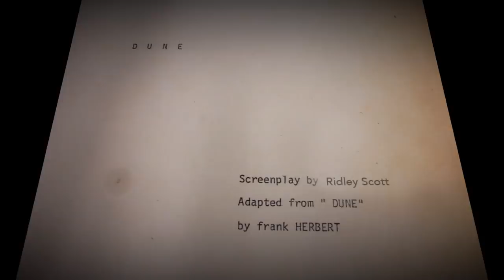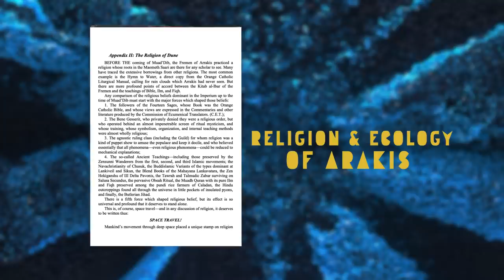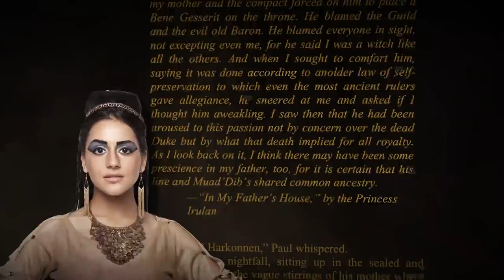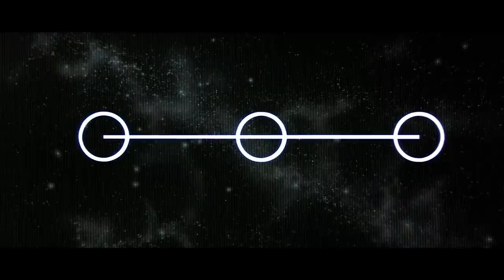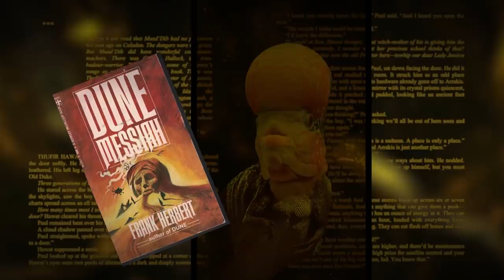How David Lynch Completely Changed Dune With The First Scene | What’s the Difference?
Dune is coming back to the big screen while Denis Villenueve and Timothee Chalamet crashing a sandworm into your HBO Max as well, so it’s time to take a look back at the adaptation from David Lynch back in 1984. Based on the Frank Herbert epic, Dune is considered to be one of the greatest science fiction novels of all time. So how did an indie auteur make a big budget Hollywood adaptation out of a dense fantasy epic? It’s time to remember, fear is the mind killer as we ask, What’s the Difference?

Starring Kyle MacLachlan as Paul Atreides, Sting as the space-underwear clad Feyd-Rautha and the soon-to-be Captain Picard Patrick Stewart, Lynch brought together a fascinating group of 80s character actors like Dean Stockwell, Linda Hunt and Jurgen Prochnow to fill out the cast. A critical and commercial failure when it came out, and in light of prior failed attempts to adapt the sci fi fantasy all-timer, which included Jodorowsky’s Dune, the book was long thought to be unfilmable. With the Atreides and Harkonnen rekindling their big screen rivalry in the form of Oscar Isaac, Josh Brolin, Zendaya and a cast as stellar as the one Lynch assembled, we’ll see how 2021’s adaptation fares.

Tom Cruise, Emily Blunt and a VERY violent Manga. How All You Need Is Kill became Edge of Tomorrow